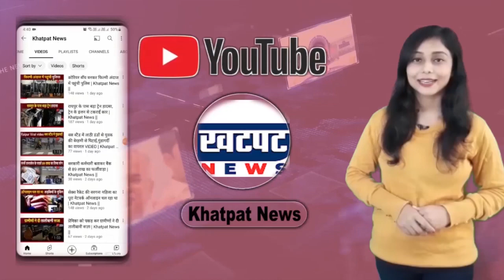छत्तीसगढ़ की राज्यपाल अनुसुईया उइके को हटा दिया गया है | Khatpat News